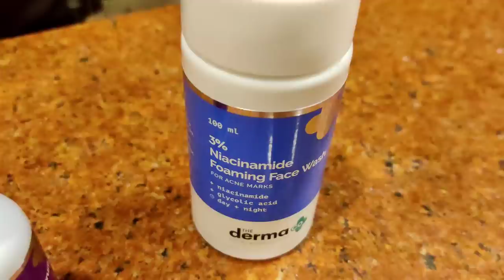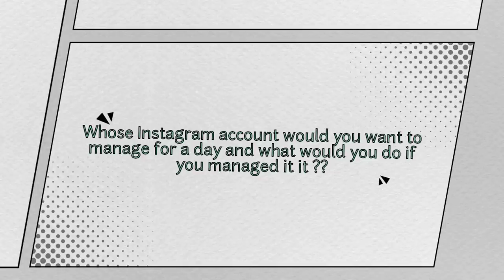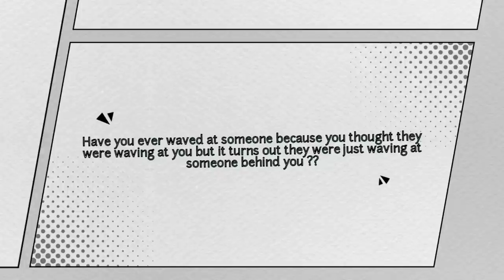Awkward questions challenge ! | Gaurav Wadhwa